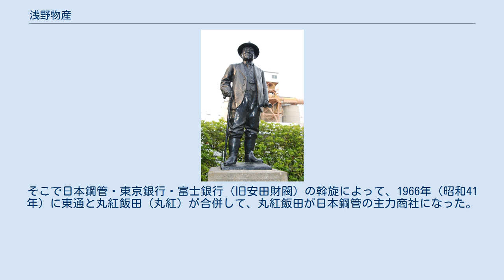浅野物産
浅野物産（あさのぶっさん）は、かつて存在した日本の会社で、浅野財閥の商社だった。
1961年（昭和36年）に東京通商に改称し、1965年（昭和40年）には東通と改称したが1966年に丸紅飯田（丸紅）と合併した。
 浅野財閥総帥浅野総一郎の銅像 第一次世界大戦中、日本は空前の好景気となり、多くの財閥が商社を設立した。
1918年（大正7年）3月に浅野財閥は米国グレース商会と共同出資で浅野物産を設立したが、資本金が他の財閥商社の十分の一以下の、百万円という小さな会社だった。
戦後の反動不況で古河商事（古河財閥）・久原商事（久原財閥）・鈴木商店が経営破綻した。
浅野物産も大きな赤字を出したので、グレース会社は持株全部を浅野財閥に譲渡して撤退した。
その1920年（大正9年）に橋本梅太郎が取締役に就任すると、従来の思惑買いをやめて堅実な手数料主義を経営方針にして、それ以後常に利益を出した。
1923年（大正12年）には関東大震災で被害を受けたが、翌日から業務を再開し復興材料の輸入に全力を注いで、被害を相殺した。
 1925年（大正14年）に浅野物産に精勤賞与を設けて、半年皆勤で5円、一年皆勤で10円、半年毎に5円増額して、5年で50円、その後は半年毎に10円増額し、最高で百円を支給する事にした。
但し、一分でも遅刻するとゼロ円に逆戻りするという罰則がある為、遅刻者は皆無となり、浅野物産社員877人の内100人がこの百円組になった。
社員全員が八時半出社五時退社を厳守した。
また社員に休養の必要性を説いて、一週間の夏季休暇を規定した。
さらに、社員に喫煙の害を説いて禁煙を勧めた。
1935年（昭和10年）資本金を三倍の三百万円にすると、そのうち五十万円を基金にし、20年以上勤続して満55歳の定年に達してからも働き続けたが、病気で退職した者（基本的に死ぬまで雇用した。）に、退職時の給料を死ぬまで支給するという恩給制度を設けて、毎期総利益金の一割を恩給の基金に繰入れる事にした。
これは他の民間企業には無い恩典で、賞賛と羨望の的になった。
 1925年（大正14年）から1928年（昭和3年）に、浅野物産は金融恐慌にも影響されずに利益をあげて、無配から一割、二割、三割と配当を増やした。
1929年（昭和4年）に浅野物産は、堅実な資産内容、高い利益率、業務繁盛の点で浅野財閥随一と称賛された。
この頃本社は丸の内海上ビル、支店は大阪・ニューヨーク・シアトル・サンフランシスコ・ロンドン、出張所は横浜・神戸・門司・名古屋、代理店は横須賀・呉・佐世保・京城・大連・高雄・台北・札幌、特約店は英国13、米国10、フランス・ドイツ・オランダ・スイスに各一つ。
主な貿易相手国は米英で、主に日本の官公庁に納入したが、それ以外にもホイペット自動車の部品を輸入し自社の自動車工場で組み立てて販売、さらに自動車学校も経営した。
1930年（昭和5年）の昭和恐慌では影響を受けたものの、一割の配当を守った。
橋本梅太郎は1931年（昭和6年）に浅野物産副社長に就任したが、満州事変で為替が低落すると、英国にみかんの缶詰と雑貨、米国に栗と鮪の缶詰、タイ・ペルシャ・ジャワにビールや電球を輸出してかなりの利益を出した。
1932年（昭和7年）に満州に新京出張所を設けて、原油鋼材の輸入や請負工事を行い利益をあげて配当を三割に戻した。
1934年（昭和9年）には日本石油瀝青販売総代理権を獲得し、昭和鉄工株式会社に投資し、品川倉庫を建設した。
1935年（昭和10年）下半期には資本金の三割の利益を計上し、三百万円に増資した。
 この頃に原油輸入が浅野物産の中心的な業務になったので、 タンカー紀洋丸（二代目）（11210トン）をノルウェーから購入したが、当時の日本にはタンカーはこの一隻しか無かった。
1936年（昭和11年）に快速タンカー玄洋丸（川崎型油槽船）を発注し、資本金を六百万円に増資した。
1938年（昭和13年）に資本金を一千万円に増資した。
1929年（昭和4年）に日本ヴィクトリックを創立し、1933年（昭和8年）に日本舗道、1934年（昭和9年）に昭和鉄工、1936年（昭和11年）に岡野バルブ製造に投資して、浅野物産を多角化した。
 1944年（昭和19年）1月にタンカー紀洋丸（二代目）がアメリカ潜水艦ラッシャーに撃沈された。
同年6月にはマリアナ沖海戦でタンカー玄洋丸が沈没した。
戦後の財閥解体では、1946年（昭和21年）11月に浅野本...